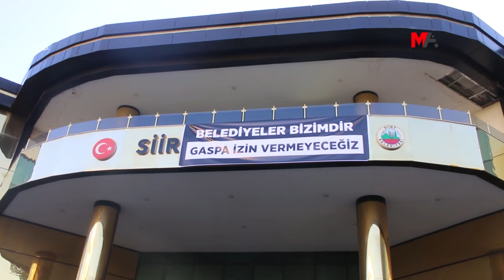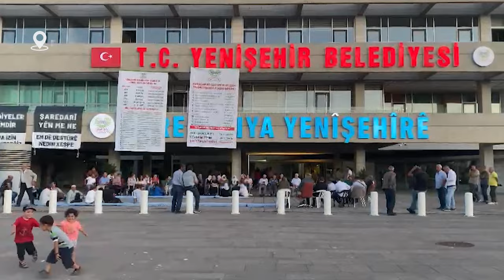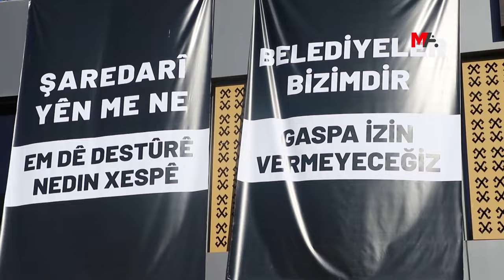KURDİSTAN BELEDİYELERİNDE HALK NÖBETTE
HABER MERKEZİ – Colemêrg Belediyesi’ne kayyım atanmasına karşı Kurdistan’da bulunan DEM Partili belediyelerde nöbet eylemleri başladı. Halk, “Baskılar bizi yıldıramaz” sloganlarıyla bekleyişini sürdürüyor.

Colemêrg Belediye Eşbaşkanı Mehmet Sıdık Akış’ın gözaltına alınması ve belediye kayyım atanması ardından Halkların Eşitlik ve Demokrasi Partili(DEM Parti) belediyelerde nöbet eylemi başladı.